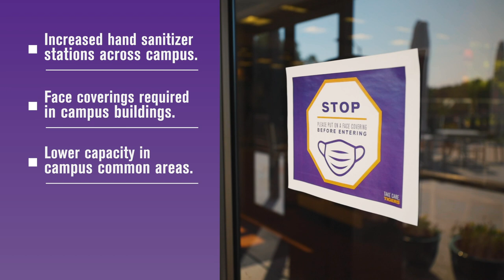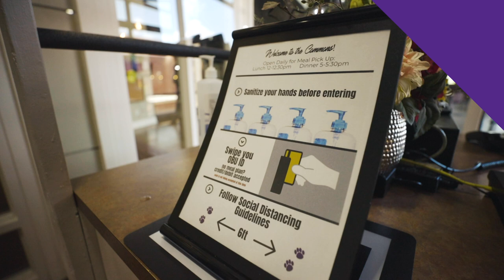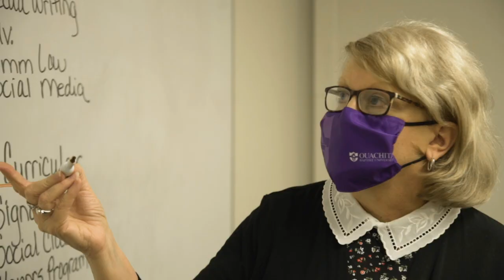Take Care, Tigers: Fall 2020 – Ouachita Baptist University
We're so excited for our students to return to campus! As we count down the days, watch this video to learn more about the precautions we are taking to keep our campus safe.